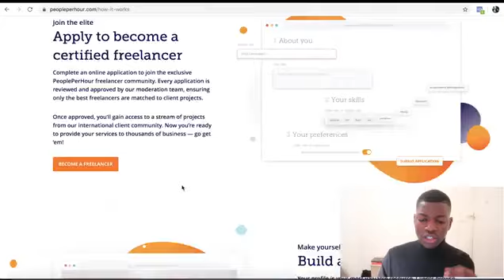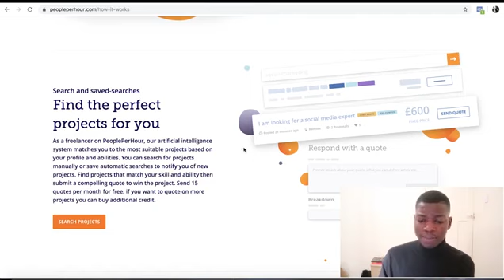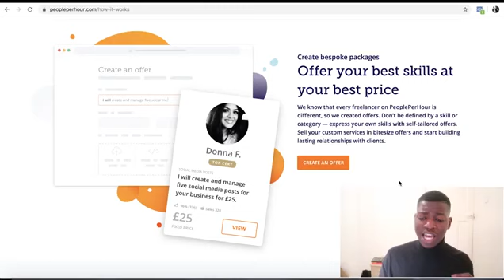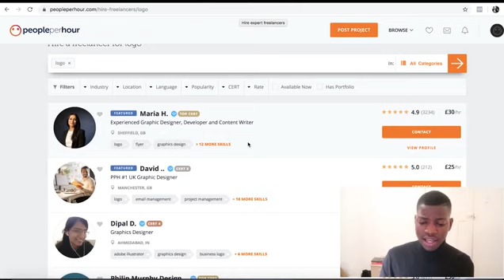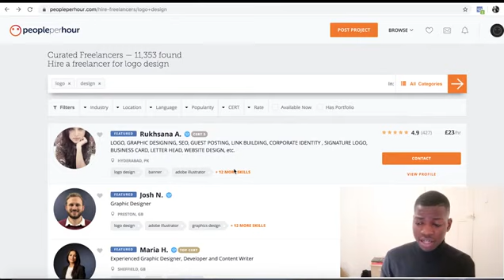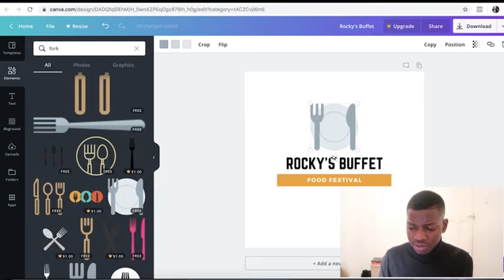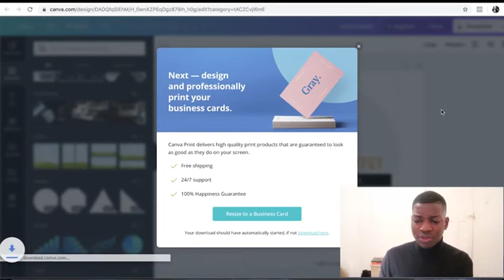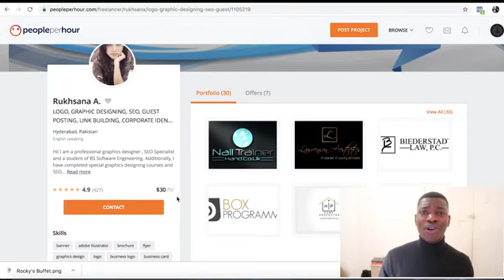How To Make $26 per Hour Easiest Way To Make Money Online